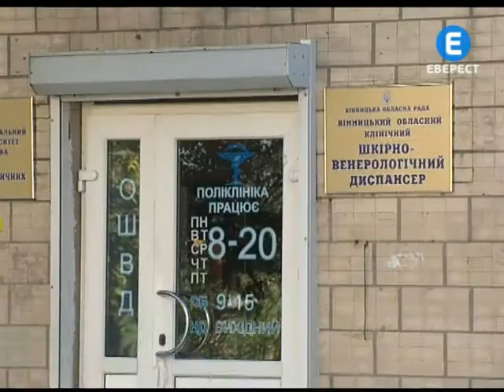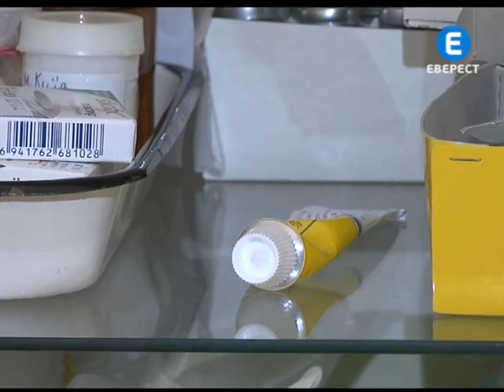Псоріаз поширюється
На Вінниччині зростає кількість людей, хворих на псоріаз.. Зараз на обліку обласного шкір вендиспансеру знаходиться майже 6 тисяч уражених хронічною недугою вінничан. Проте реальна цифра ще більша, кажуть медики. Псоріаз -- хвороба підступна. Його не можливо вилікувати повністю, та й виявити вдається не одразу.